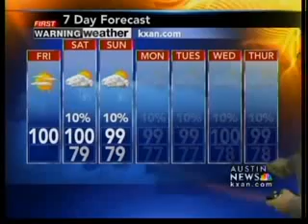Friday Morning Forecast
Austin News Today's morning forecast with Shawn Rutherford.